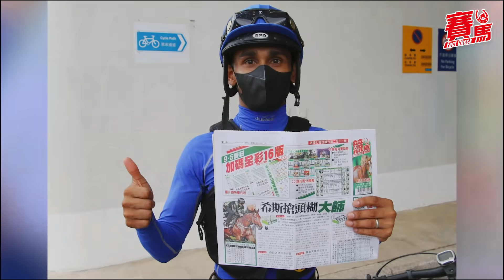祿怡最強灰色神獸成一代傳奇馬王 加州萬里兩度捧走香港盃為香港馬壇爭光！純種馬少數民族成香港國際賽貴族 七大灰獸逐隻捉！(CC中文字幕)賽馬FactCheck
灰馬既是純種馬世界少數民族，亦被喻為馬壇貴族，只因牠們不時誕生出類拔萃之輩，獲封灰色神獸，甚或簡稱灰獸。在香港國際賽歷史上，曾有七匹海內外灰獸稱王奪魁，包括「灰色侵略」、「嘉比奧」、「計得精彩」、「加州萬里」、「榮進之光」、「勝出光采」及「樸素無華」，共同編織一段灰色輝煌歲月。